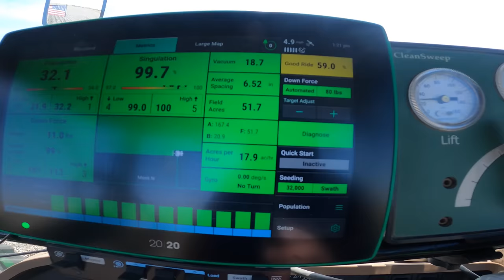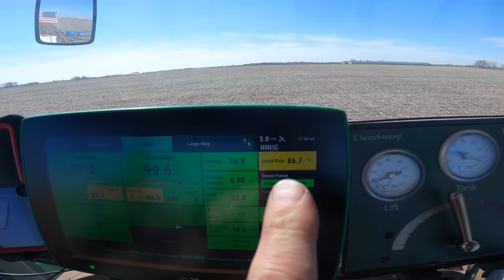Planting Corn & Pulling Pigs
In this one the Tork & Sawyer start off the day with loading up David’s planter to kick off  the first day of planting 2023. Then they head to the hog barn to pull some fallback pigs. While Tork and Sawyer do that David plants the corn acres.

We are a 6th generation family farm located in southeast Iowa.
We enjoy sharing our part in agriculture with you and hope to show our followers the ups and downs of farming.

Don't hesitate to drop a COMMENT! We love hearing from you.